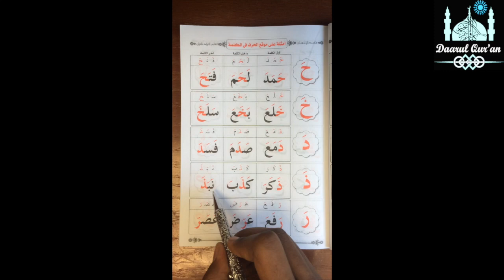Page 17 - Fatha Examples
This video is about Page 17 - Fatha Examples